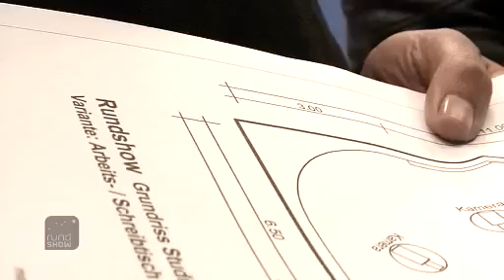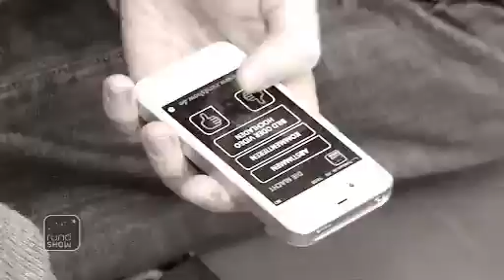rundshow Abstellkammer des Schreckens